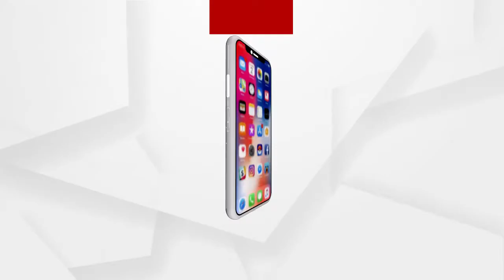ରାଜ୍ୟବାସୀଙ୍କୁ ମିଳିବ ମାଗଣା ଟିକା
ମୁଖ୍ୟମନ୍ତ୍ରୀଙ୍କ ବଡ଼ ଘୋଷଣା... ରାଜ୍ୟବାସୀଙ୍କୁ ମିଳିବ ମାଗଣା ଟିକା ... 18ରୁ 44 ବର୍ଷ ବୟସ୍କଙ୍କୁ ଏହି ସୁବିଧା ମିଳିବ  ... ପ୍ରାୟ 2 କୋଟି ଲୋକଙ୍କ ପାଇଁ ଖର୍ଚ୍ଚ ହେବ ପ୍ରାୟ 2 ହଜାର କୋଟି ଟଙ୍କା  ..